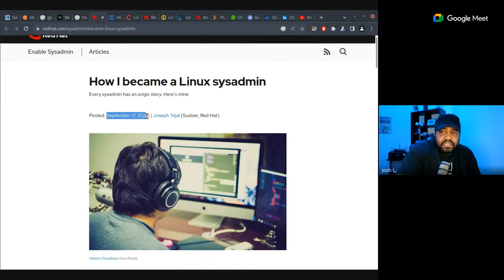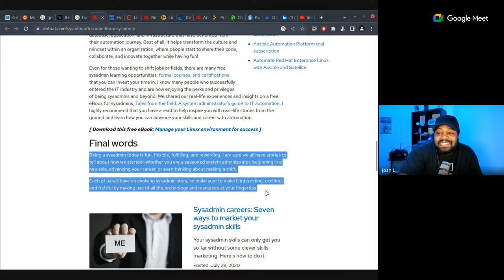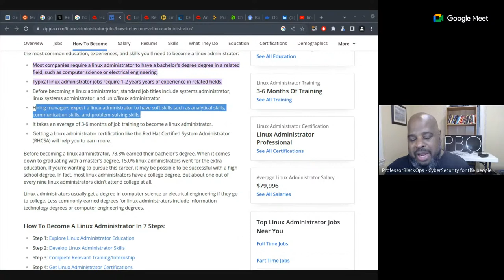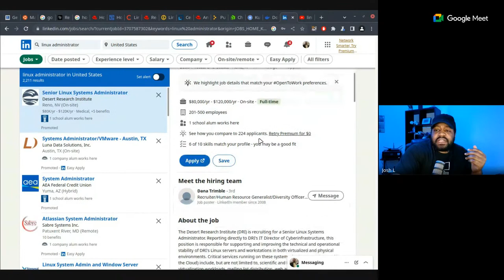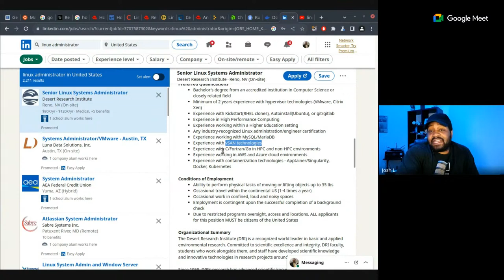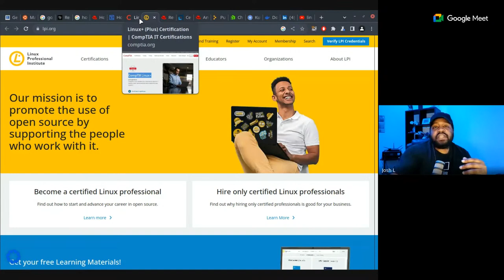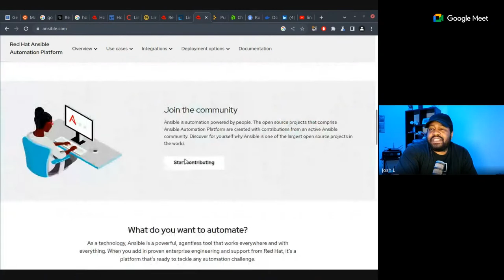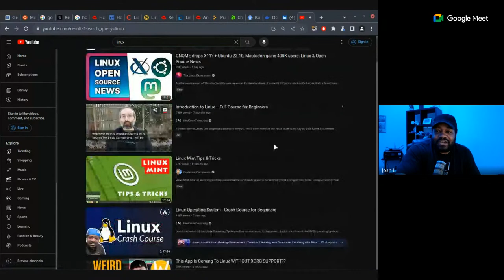E114: Tech Talk - How to become a Linux Administrator?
Tech Mentorship!